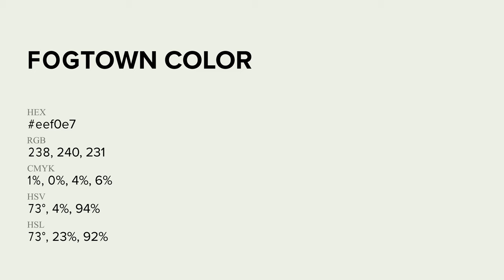Fogtown color eef0e7 hex Cool Green color eef0e7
What color is Fogtown ? eef0e7 hex, Cool Green color eef0e7

Hex eef0e7 Color Code is also known as Fogtown color

Hex eef0e7 Color code in RGB color code model is created after adding 93.33% red color, 94.12% green color and 90.59% blue color.
Hex eef0e7 Color code in CMYK color (process color) code model is generated after subtraction of 01% cyan, 0% magenta, 04% yellow, 06% black.